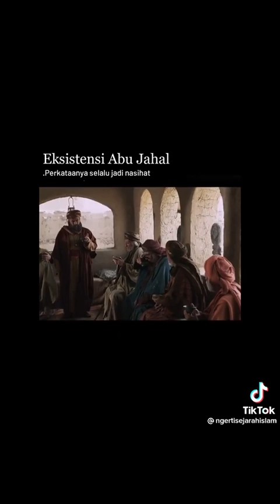KAJIAN ISLAMI 🔴Sosok Abu Jahal - Fawwaz Kaban